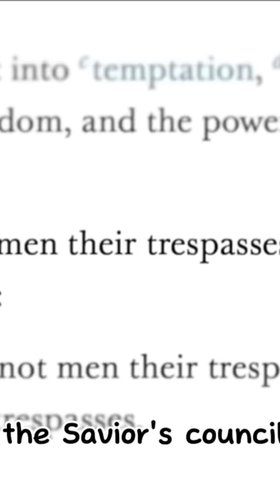Forgiving others.. -President Russell M Nelson